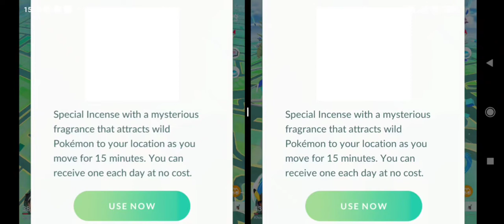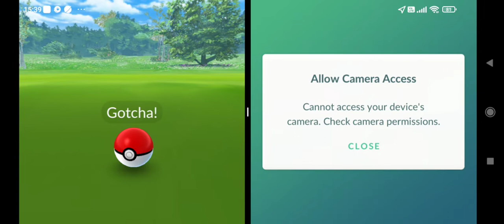Pakai Incense Adventure 15 Menit Part 9